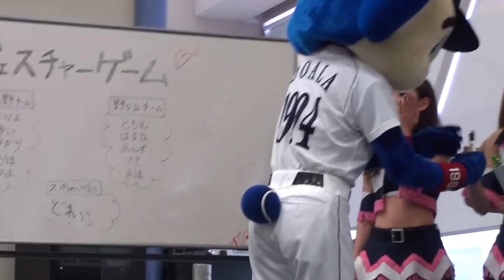2013.07.12 チアドラとドアラのジェスチャーゲーム inナゴドフレックスルーム